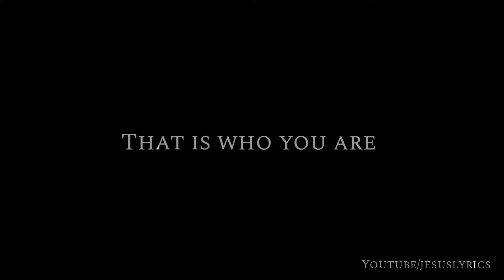Leeland /Way maker || Whatsapp status video ||Jesus lyrics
Way Maker || Whatsapp status video
Amazing
Blessed
Hip hop
Praise
Worship
Songs with Lyrical videos
Languages :
English
Hindi
Telugu
Tamil
Kannada  etc...

(Note We don't have own audio files or Video Graphics)
Original song 👇